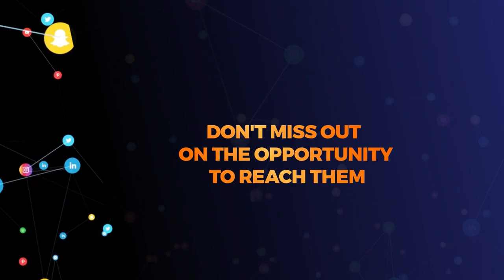Bilioni 498 tu kwa anayetaka kuinunua MAVIN RECORDS ya Don Jazzy, UMG na HYBE ya Korea wainyatia